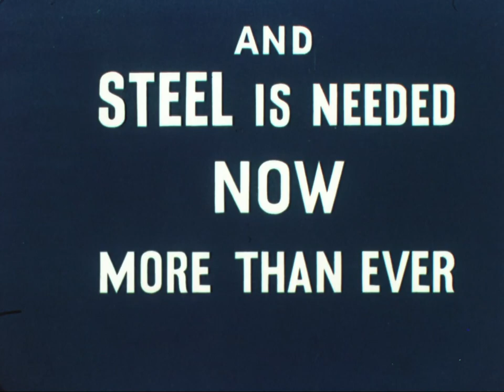The House that Jack Built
The national scrap drive